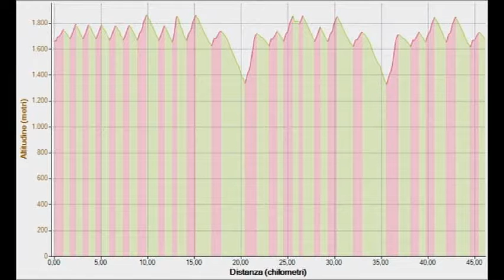Piani di Bobbio il 05marzo14 mattinata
Giornata stupenda con un buon sole, piste ben tirate e neve abbondante che hanno tenuto per tutta la mattinata. Mi sono sfogato a provate tutti i tipi di curve e di inclinazioni interno curva. Insomma una goduria con il pensiero alle uscite in compagnia dell'anno scorso. BYE BYE...